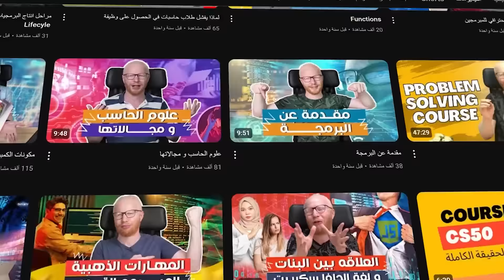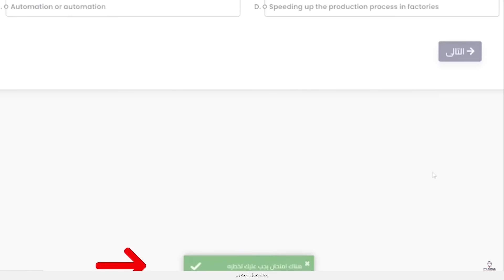الوصايا ال7 للمبتدئين في مجال البرمجة | مهمين جدا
و انت داخل تتعلم برمجة في شوية حاجات مهمة لازم تكون عارفها عشان توفر على نفسك وقت و مجهود و تشتت كبير و انت بتتعلم
و في الفديو دا هناقش مع بعض 7 حاجات احب انك تبقى عارفهم قبل ما تفكر تتعلم برمجة حتى و باذن الله هيكونوا دافع كبير ليك انك توفر وقت كبير في التعلم

لو عايز تعرف اكتر عن الكورسات الي انا بقدمها شوف الفديوهات دي
1-.دبلومة برمجة تطبيقات الجوال

لو عايز تتعلم البرمجة من الصفر و مش عارف تبتدي ازاي الفديوهات دي هتفيدك جدا

alishahin8811